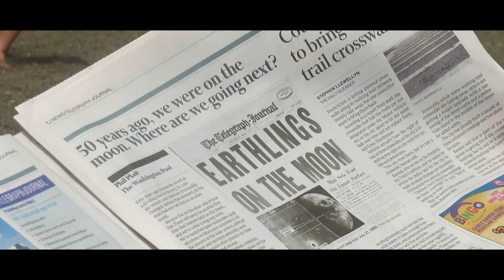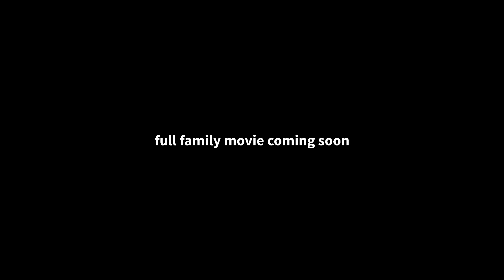Summer 2019 /// Is Anyone Still There?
Hey.. it's been a minute. How has your summer been? Mine has been.. extraordinary. Here is a taste of what has gone on and how I've been feeling. Hope you enjoy and maybe see life from a different perspective. Happy summer everyone, enjoy it while you still can!

The overall message I want to get across from this vlog is this - you may be in a weird place mentally, maybe feeling lost and unsure of your direction or decision making but please know these are feelings and issues all humans face one or another.

All summer footage recorded by me, TheVlogTheory.